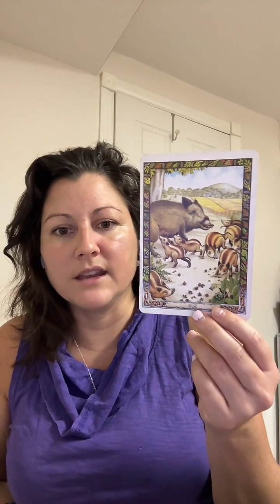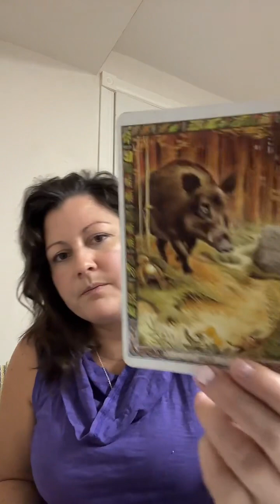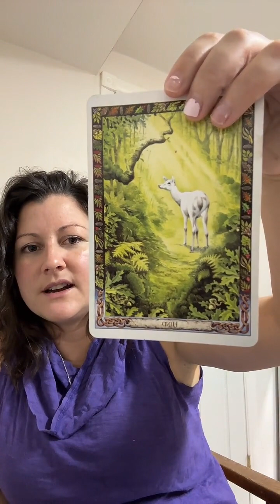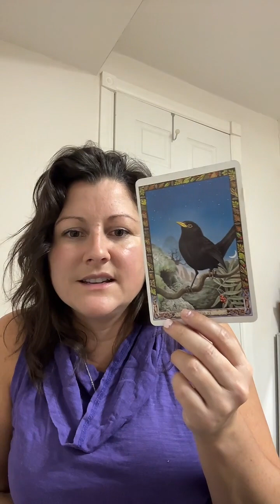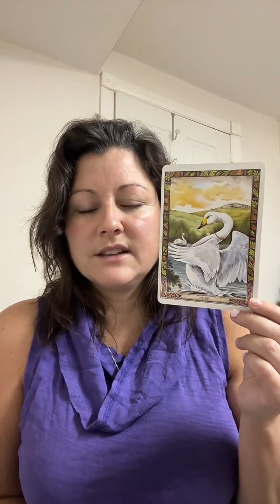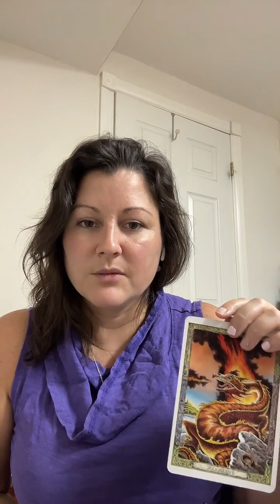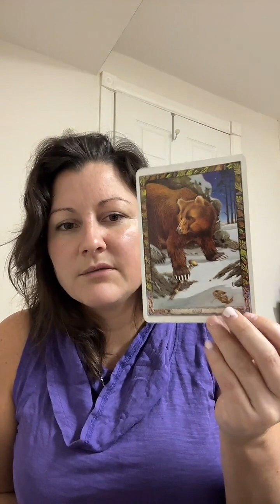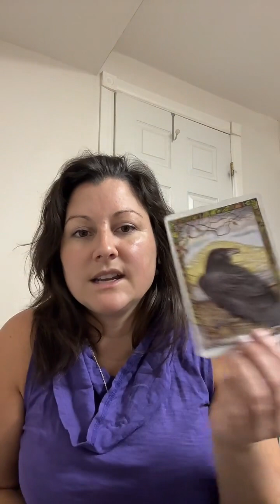Daily Energy Reading November 19th 2023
SALE ALERT!!! $45/45

THANK YOU FOR THE CONTINUOUS SUPPORT THAT I AM GIVING HERE ON A DAILY BASIS!

2024 foundations for healing group reading and healing once a month is $555 CDN and we start up January 4th!!! Payment plan option available.

2024 readings $40/25 mins

December Readings $35/30 mins video sent to your email based on your energy for December 2023!

Let’s see what’s in the ✨’s for you now